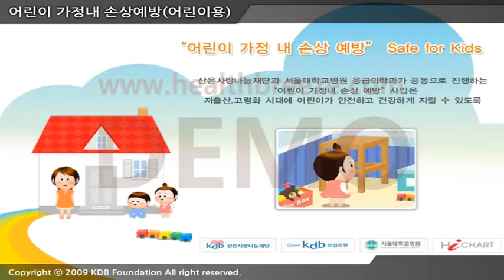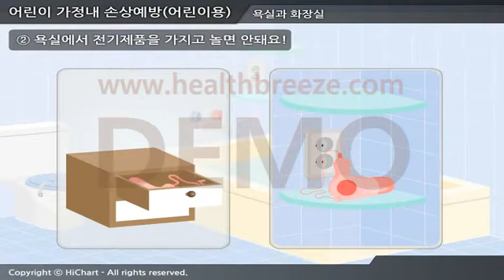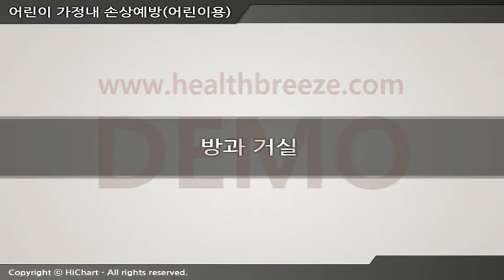[시연용] k0021abko 어린이 가정내 손상예방 어린이용